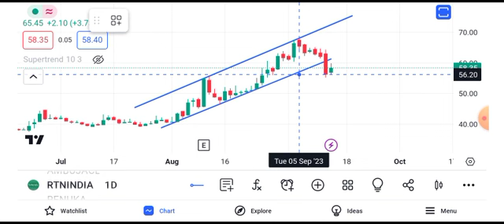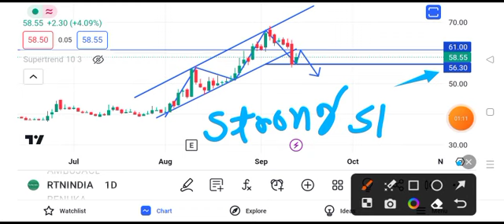rattanindia share news today || rattanindia share latest news today